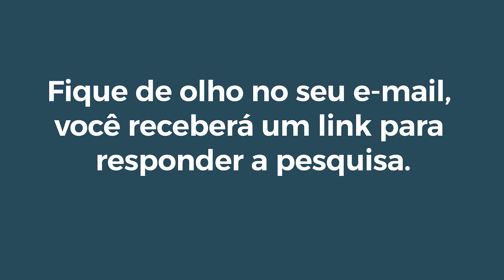Autoavaliação pós-graduação Univali 2024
A Autoavaliação dos cursos de pós-graduação da Univali é uma importante ferramenta para buscar sempre a excelência na formação do corpo discente, constante aperfeiçoamento do corpo docente, incremento da sua produção científica e sua internacionalização. A participação de professores, alunos e egressos é extremamente importante para este processo contínuo de aperfeiçoamento.